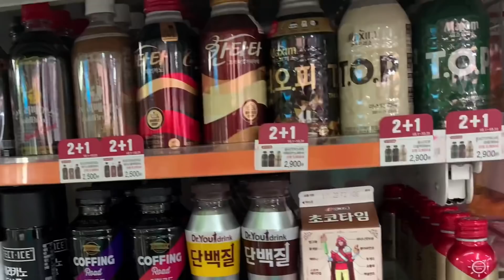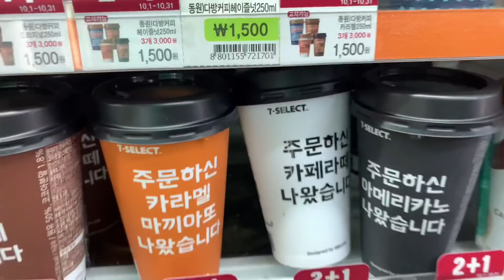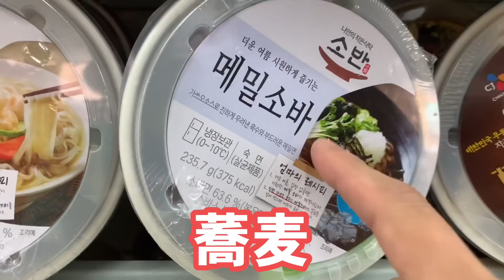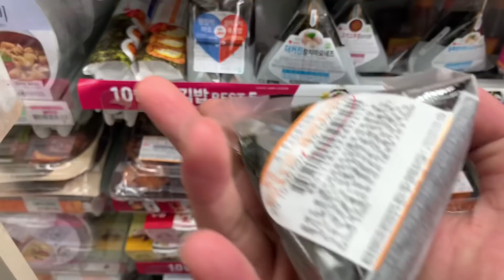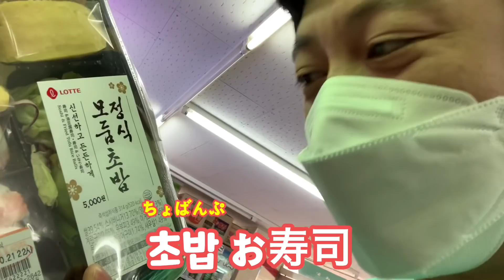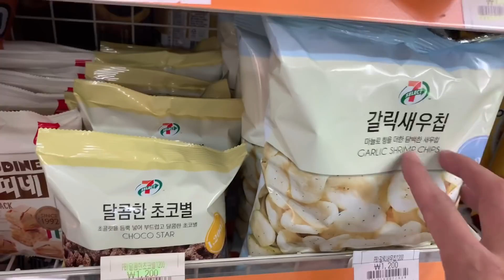久しぶりに韓国のコンビニに行ってショックを受けました‼︎韓国人が全部見せます 【韓国旅行】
INSTAGRAM ikiterutomodachi
日韓交流会　ハニルフレンズ　@haniru_friends